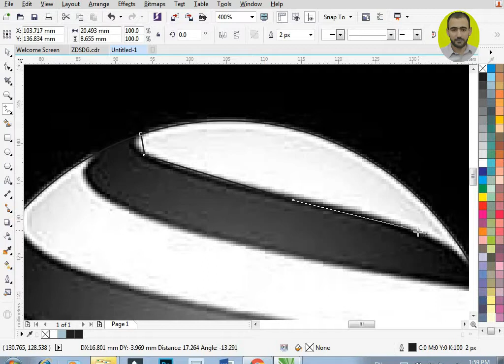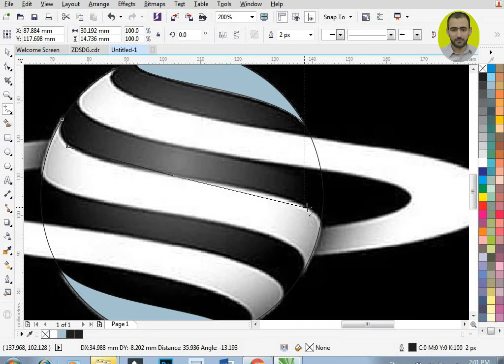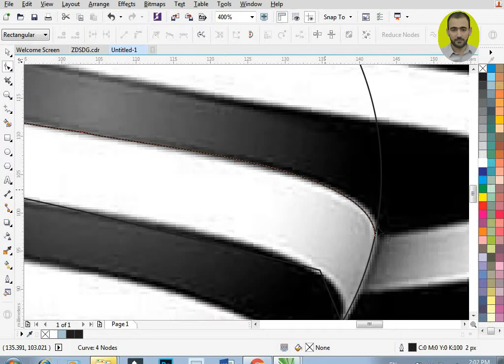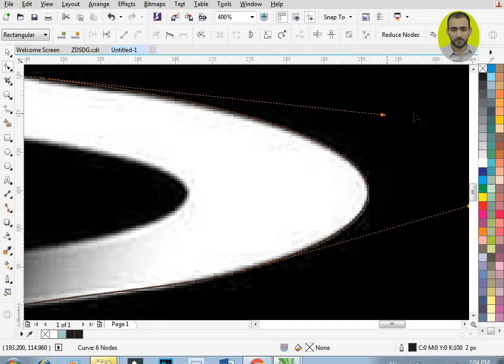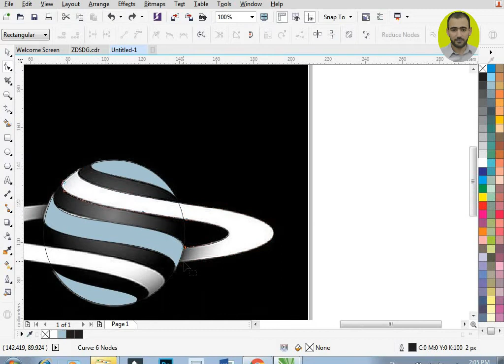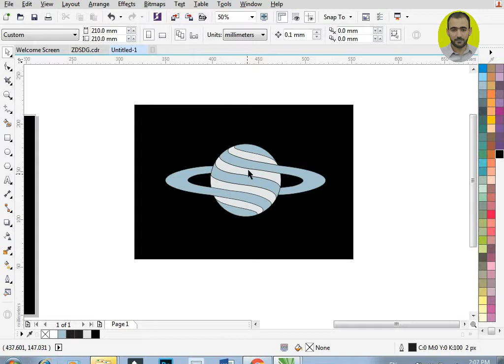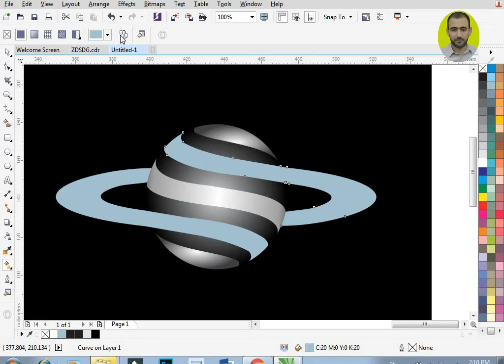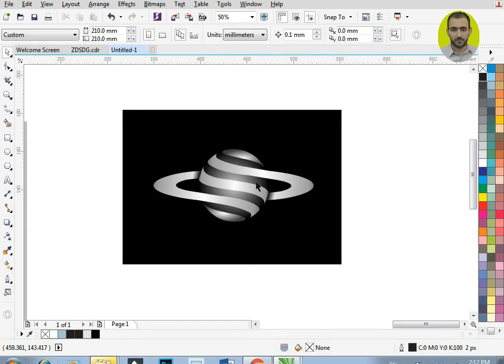Planet Logo | Corel Draw Tips & Tricks | Corel Draw Tutorial | Guider Abdul Khaliq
Assalamualaikum in this tutorial i will show you how to make creative Planet  logo design in corel draw x7